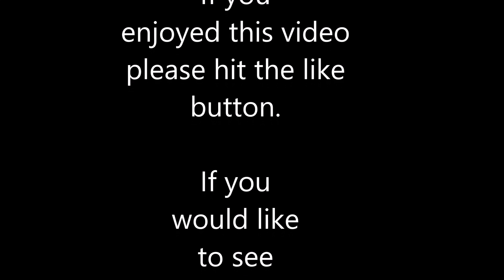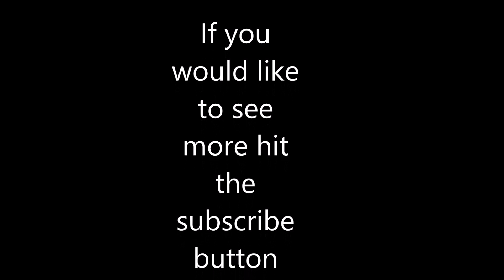Fallout 4 MOD Highlights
A quick little look at three mods from Bethesda.net for Xbox 1.

Mods used during game play: All mods are for XB1: Bethesda.net

Better Cooking Stations by steve40
Coastal Cottage Compatible Cave by DrSPH
Vault 88- More Vault Rooms by sirbalin
OCDecorator by Ethreon
CC’s Improved Roadsigns by ClearanceClarence
Scrap that Settlement by 3Iric
SnapBeds by ferret99gt
Do Your Job Codsworth by SergeantSTARWARS
Unlock Settlement Objects by ANDREWCX
Settler Sandbox and AI Expansion by Omega356258
Nytra’s Performance Tweaks Complete by Nytra
Optimised Building Textures by Nytra
Illuminated Billboards – Lighting ALL by Alastora
BS Defence by Rcollpc
SimpleGreen by ANDREWCX
Eplhla’s Unique First Aid Kits by ephla442
Buffed Minutemen Militis 2 by Dragonovith
Limited Minutemen Quests by chucksteel
Girly Animation by Iangnao
Immersive Drumlin Diner by toon20s
Ephla Unique Chems by ephla442
Place Anywhere by registrator2000
Eli’s Tweaks & Fixes All-In-One by TheRealElianora
Coffee Mod by TheRealElianora
Housekeeping – Scaveging Deluxe by robboten
Busy Settlers No DLC by Depsy
True Storms: Wasteland Edition by Fadingsignal
Vault-Tec Workshop – Power Conduit by Stormlord
Cleaning Station for Clutter by DayCraftMC
Bridge Wall Bunker by Grumpy-Gazz
Blue Lace Underwear and Skin Replacer by Shroudlegacy
Minutemen Morale Pack by EvilViking13
Better Settlers by Thom293
Warehouse Shelves for componets by Stan-Cartman
Overseer’s Armory – Vault 111 Armory by zavien02
More Guardposts by skygeta
Car Scrap Increase by ArtN
Armor and Weapons Keywords by Valdacil
Settlement Limits Slashed by Trainwiz
Do It Yourshelf by dinozaurz
No More Broken Bollards by BLOODYME5S
Replace pack brahmins with eyebots by Nylonathathep
Settlement Management Software by matzman666
Busty EV Body Replacer by tonicmole
Shaikujin’s Better Settlement Alerts by Shaikujin
Inproved Shack Bridges by DarthWayne
Snappable Junk Fences by DarthWayne
UCO: Unified Clothing Overhaul by ANDREWCX
Vault-Tec Pipboy by Nukamage
Unofficial Fallout 4 Patch by Artmoor